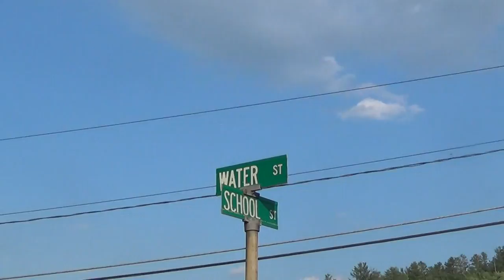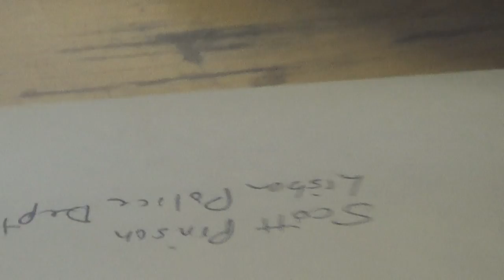Littleton Lisbon Copblock 004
Todd Landry Hit girl on Skateboard and dragged her a ton of feet and Lisbon Police Chief Todds friend says it was her fault . Todd is the State Police Troop Commander F troop in his own car , while speeding and not paying attention hit an 18 year old girl on her lon board and hospitalized her critically . The Corrupt Police Chief Deems it her fault to protect his friend Todd .